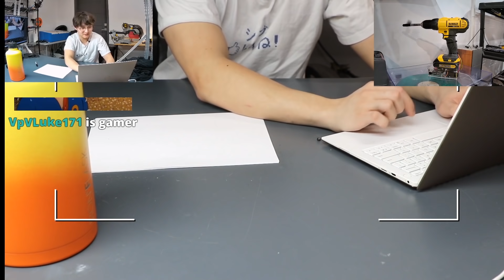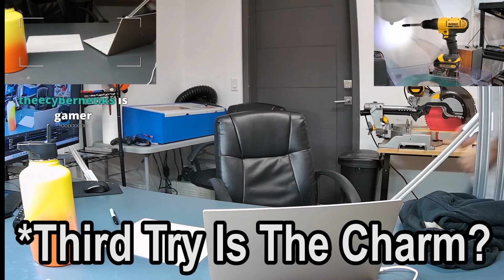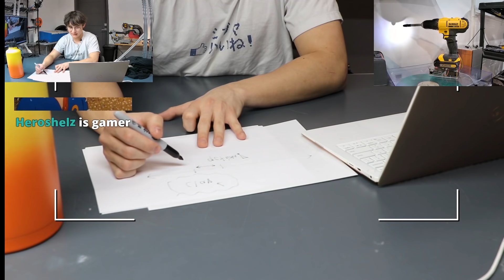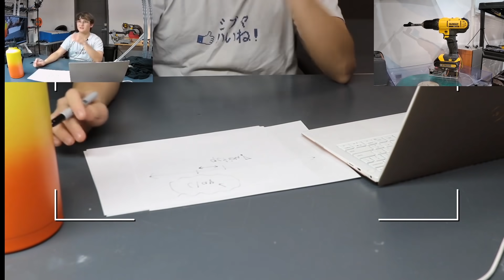Michael Reeves loses his mind trying to fix the audio